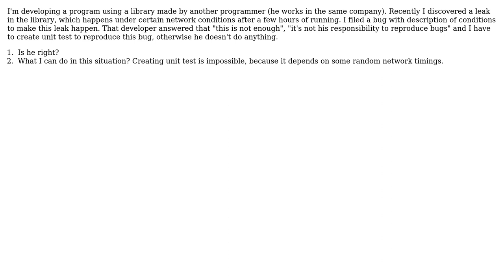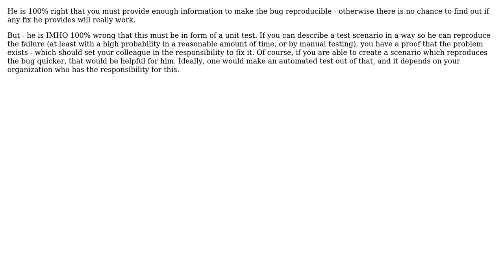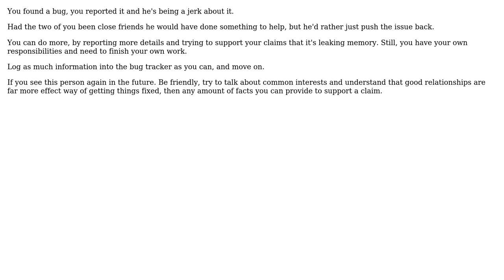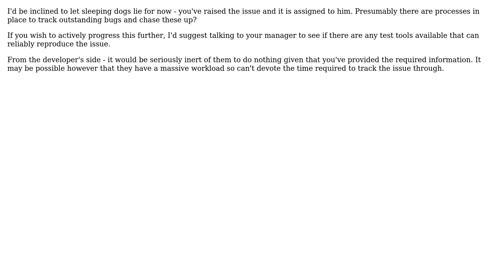Software Engineering: Responsibility to reproduce bugs (7 Solutions!!)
Software Engineering: Responsibility to reproduce bugs

With thanks & praise to God, and with thanks to the many people who have made this project possible! | Content (except music & images) licensed under CC BY-SA | Music | Images & others | With thanks to user user626528 user svick user Robbie Dee user Reactgular user Michael user maxim1000 user jmoreno user James Snell user Doc Brown and the Stack Exchange Network Trademarks are property of their respective owners. You are responsible for your own actions.